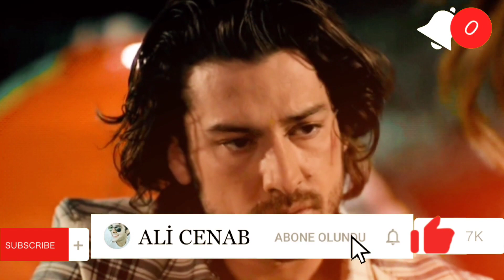ALP Navruz dert yandı! İşte nedeni.. Ada Masalı yıldızı Alp Navruz, Bakın Hangi Konuda Dert Yandı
Alp navruz, alp navruz ayça ayşin turan, alp navruz Ayca aysin turan Ada MASALI, Alp Navruz, İstanbul trafiğinden dert yandı: Buraya her geldiğimde başka bir ülkeye gelmiş gibi hissediyorum - Magazin haberleri Alp Navruz, İstanbul trafiğinden dert yandı! Rol aldığı bir dizinin çekimleri için İstanbul-İzmir arasında mekik dokuyan oyuncu Alp Navruz, önceki gün Nişantaşı'nda görüntülendi. Trafikten dert yanan Navruz, "İstanbul'a her geldiğimde başka bir ülkeye gelmiş gibi hissediyorum!" ifadelerini kullandı

🙋🏼‍♂️ Merhaba Ali Cenab Kanalıma Hoşgeldiniz. Ben Youtube da video içerik üreticisiyim.
Bu kanalda Son Dakika haberleri , Gündeme Dair Gelişmeler, Önemli Magazin Haberleri Olayları ve Güncel Konular Hakkında ve Bilgi Dolu Videolar Üretiyorum.

альп навруз и айча айшин туран

Альп Навруз